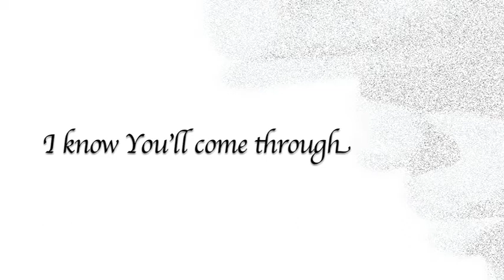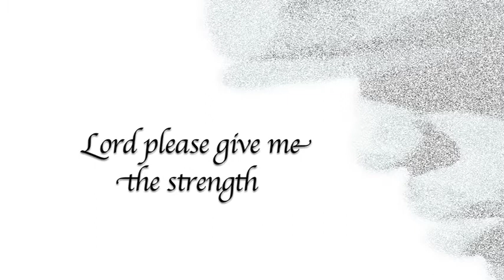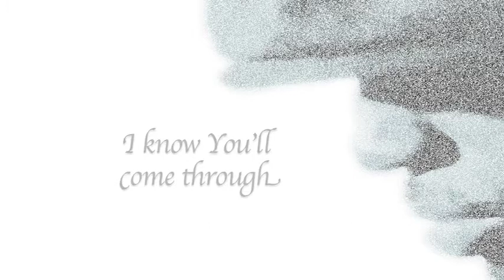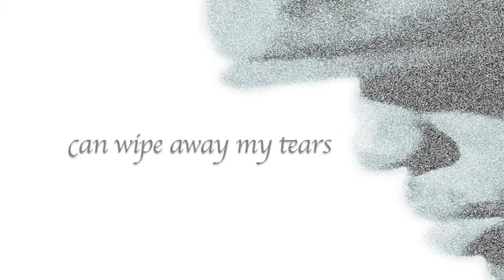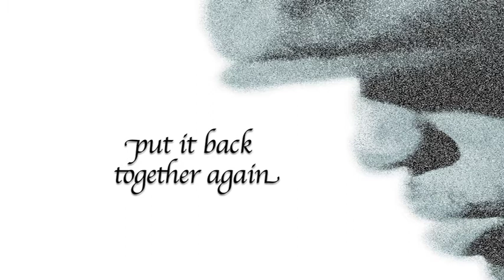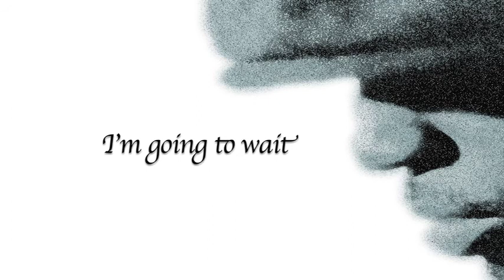What Shall I Do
Remake of A Classic Tramaine Hawkins song.